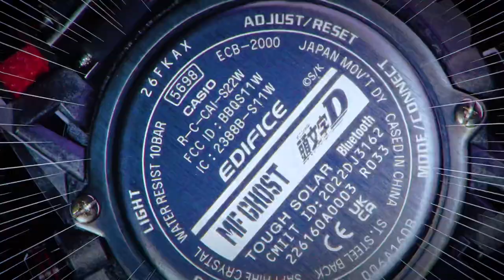Initial D & MF GHOST x EDIFICE: ECB2000MFG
Introducing the ECB2000MFG — a one-of-a-kind high-performance motorsports watch designed in a very special EDIFICE collaboration with Shuichi Shigeno, the artist behind two landmark motorsports-themed manga series, Initial D and MF GHOST.

Initial D features races through steep mountain passes. It ran from 1995 to 2013 in Young Magazine published by Kodansha Ltd., and is a fan favorite that has sold more than 56 million copies. MF GHOST, Shigeno’s street-based car racing manga, has appeared in the same magazine since 2017, with a television anime series set to premiere in 2023.

This dream collaboration captures the worlds of Initial D and MF GHOST, with references to both incorporated throughout the design of this winner of a timepiece. The red and black design is based on the Toyota GT86 driven by MF GHOST protagonist Kanata Rivington. The base of the dial and the underside of the leather band are stamped with the characters Gyaaa (the sound of tires screeching across the roadway) that cut across the pages of both Initial D and MF GHOST. The underside of the band also features “Fujiwara Tofu Shop (Private Use),” the familiar lettering on the side of the Toyota AE86 driven by Takumi Fujiwara, the protagonist in Initial D.

With Smartphone Link for effortless watch operation via Bluetooth®, and Tough Solar charging for power, this high-performance chronograph frees you to focus on the road ahead.